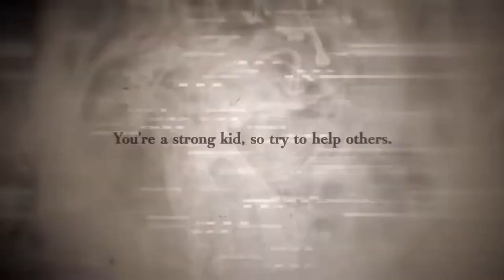Jujutsu Kaisen Cursed Clash - Official Announcement Trailer | Bandai Namco Summer Showcase 2023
Jujutsu Kaisen Cursed Clash is a 2 vs. 2 action game developed by Byking Inc. Players will choose their partner, create unique combinations, and strengthen their cursed techniques through exhilarating battles and defeating their opponents. Jujutsu Kaisen Cursed Clash is launching on PlayStation 4, PlayStation 5, Xbox, and PC.